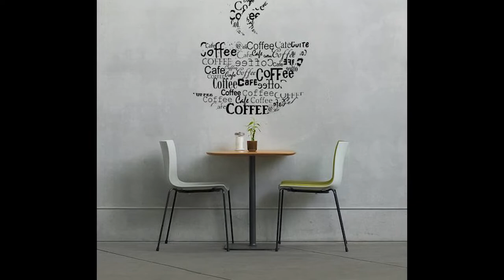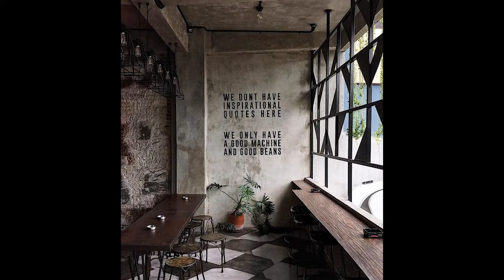100+ Mini Coffee Shop Concept Design, Small budget Coffee Shop ideas #77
100+ Mini Coffee Shop Concept Design, Small budget Coffee Shop ideas #77